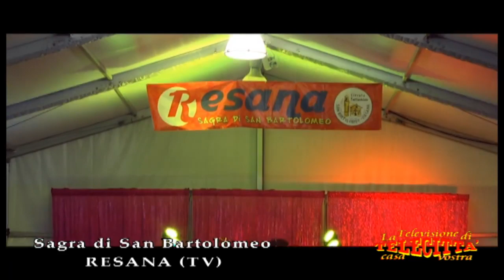SABIA - Sagra di S. Bartolomeo 2019 - Resana (TV)